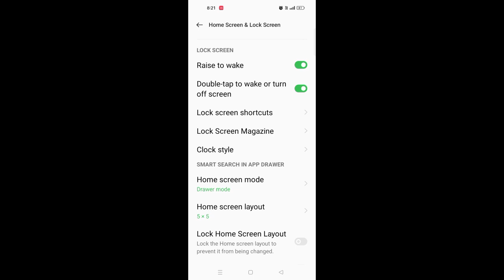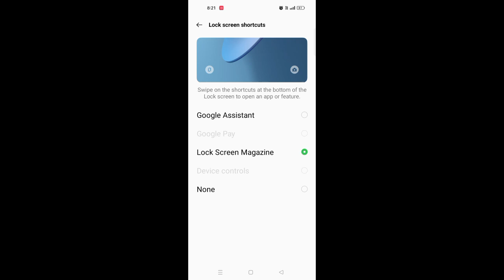OPPO A57E Use Lock Screen Shortcuts Mode Problem Solve